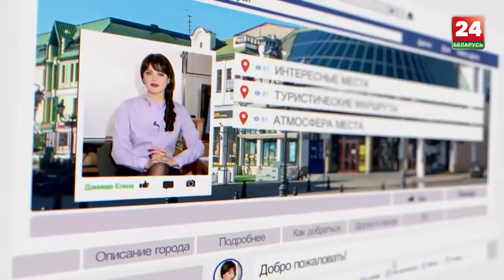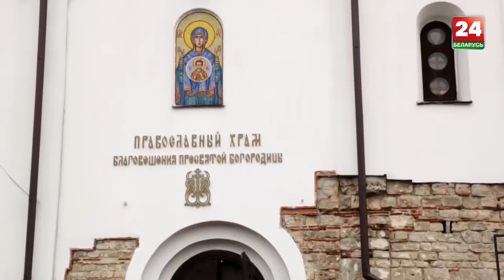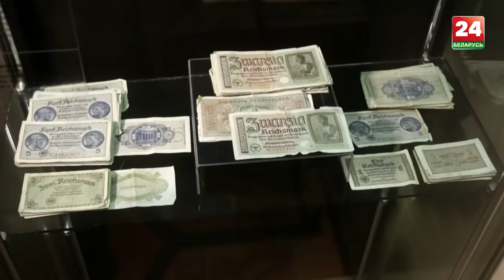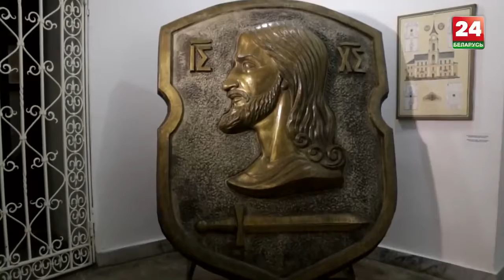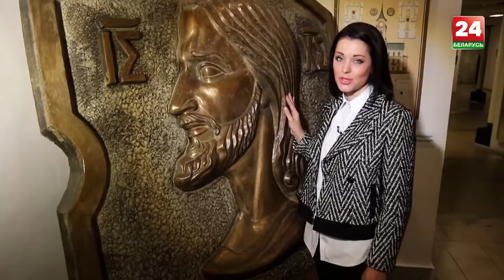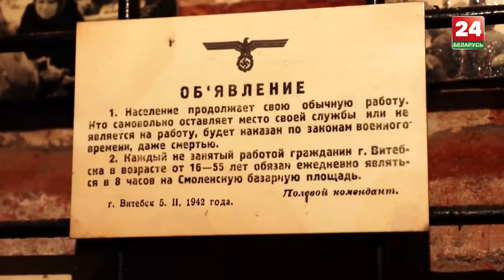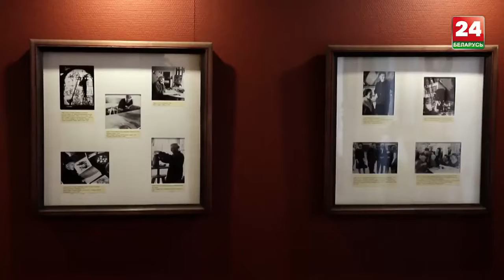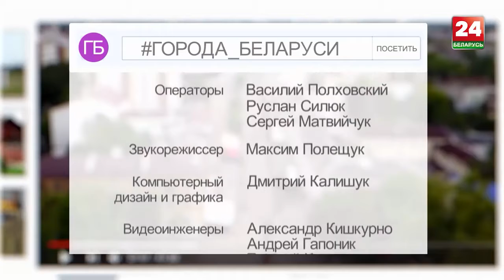Города Беларуси Витебск